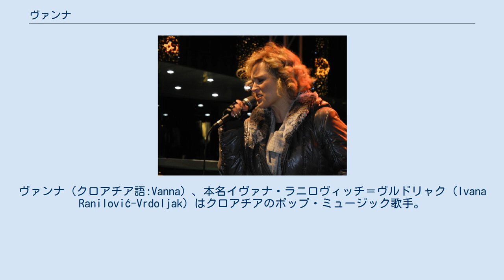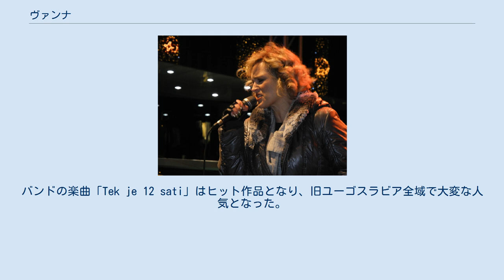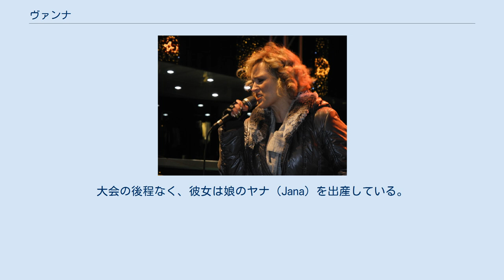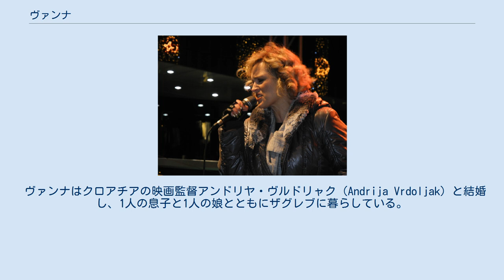ヴァンナ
クロアチアのユーロビジョン・ソング・コンテスト参加者
コプリヴニツァ＝クリジェヴツィ郡出身の人物
ヴァンナ（クロアチア語:Vanna）、本名イヴァナ・ラニロヴィッチ＝ヴルドリャク（Ivana Ranilović-Vrdoljak）はクロアチアのポップ・ミュージック歌手。
 ヴァンナは1970年9月1日、ユーゴスラヴィア、クロアチア社会主義共和国コプリヴニツァ（現クロアチア共和国）に生まれた。
子どもや若者の音楽フェスティバルで多くの賞を受けているが、公式にデビューを果たしたのは1989年にクロアチアの首都・ザグレブで開かれたフェスティバル、ザグレブフェスト（Zagrebfest）でのことであった。
この年、ヴァンナは出身地を離れ、勉強のためにザグレブへ移り住み、そしてその間にBOA（BOA）というバンドでのパフォーマンスを始めた。
 1992年、ヴァンナのプロの歌手としてのキャリアが始まった。
ヴァンナはElectro Teamというバンドに加わり、程なくスターとなった。
彼女は歌手としてのみではなく、Electro Teamの全ての曲の共著者、そしてソング・ライターであり、彼女は多くのクロアチアの音楽に関する賞を受けた。
Electro Teamのアルバムはすべてクロアチアでプラチナ・アルバムとなった。
バンドの楽曲「Tek je 12 sati」はヒット作品となり、旧ユーゴスラビア全域で大変な人気となった。
 1997年、ヴァンナはElectro Teamを離れ、ソロ歌手としての道を歩み始めた。
この年、ヴァンナはソロとして初めてのアルバム『I to sam ja』をリリースした。
以降はソロとしてアルバムを製作し、多くの賞を受賞した。
 ヴァンナは1999年に初めてザダルで開かれたザダルフェスト（Zadarfest）に参加し、その後2000年、2001年と3年間続けて参加した。
彼女のアルバム「24 sata」はゴールド・アルバムとなった。
 2000年、ヴァンナはユーロビジョン・ソング・コンテストのクロアチア代表選考であるHRTドラにおいて、ブルノ・コヴァチッチ（Bruno Kovačić）、イヴァナ・プレチンガー（Ivana Plechinger）製作の曲で参加し2位の座につけた。
ヴァンナは翌2001年にも大会への参加を決め、トンチ・フリッチ（Tonči Huljić）製作の「Strune ljubavi」で優勝を果たした。
大会の後程なく、彼女は娘のヤナ（Jana）を出産している。
ヴァンナはユーロビジョン・ソング・コンテスト2001にクロアチア代表として参加し、決勝10位となった。
彼女はクロアチア語と英語で歌い、楽曲のタイトルは英語で「Strings Of My Heart」とした。
 ユーロビジョン・ソング・コンテストに参加後、ヴァンナはライブ・アルバム『Vanna u Lisinkom』をリリース、またザダルフェストで「Više nisi moj」を歌い優勝をはたした。
その後も彼女は多くの賞を受賞し続けている。
 ヴァンナはクロアチアの映画監督アンドリヤ・ヴルドリャク（Andrija Vrdoljak）と結婚し、1人の息子と1人の娘とともにザグレブに暮らしている。